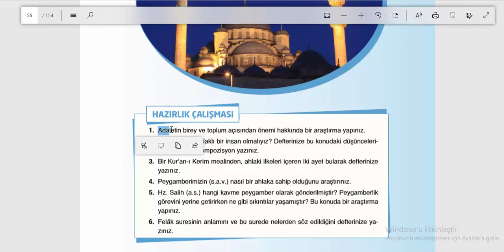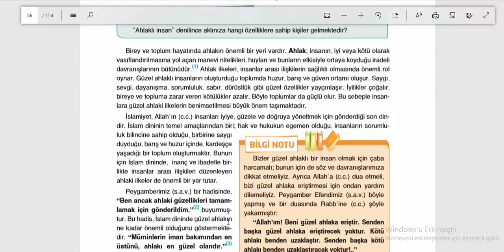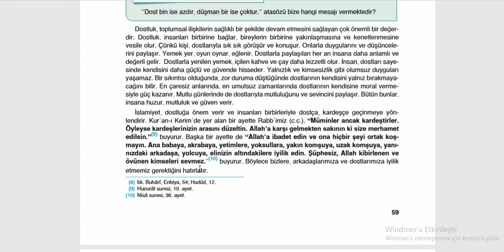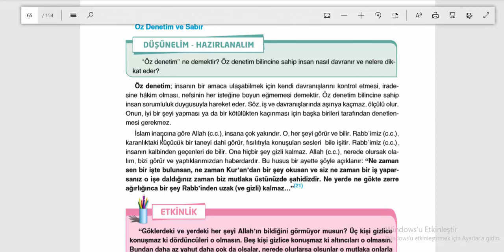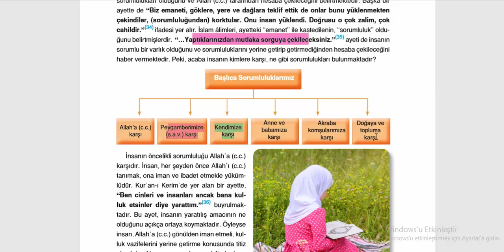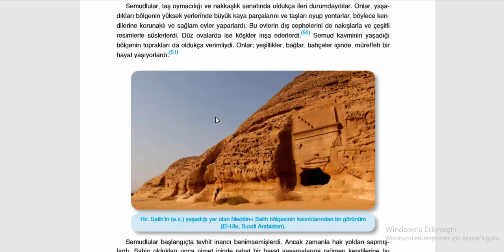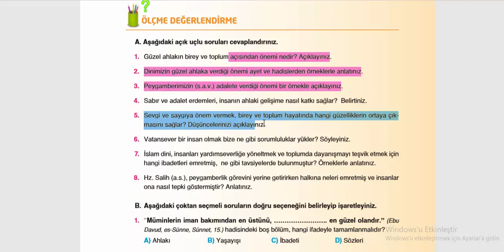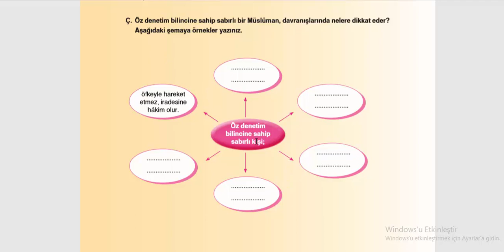DİN KÜLTÜRÜ 7. SINIF 3. ÜNİTE CEVAPLARI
Yeni bir video ile birlikteyiz. Bu videomuzda din kültürü ve ahlak bilgisi dersi yedinci sınıf üçüncü ünite ve cevaplarını ele aldık. Güzel ve verimli bir video oldu. Başarılar...
7. sınıf
7. sınıf din
7. sınıf din kültürü
7. sınıf din kültürü ve ahlak bilgisi
7. sınıf din kültürü ve ahlak bilgisi dersi
7. sınıf din kültürü ve ahlak bilgisi dersi kitabı
7.sınıf din kültürü ve ahlak bilgisi birinci ünite
7.sınıf din kültürü ve ahlak bilgisi dersi Ikinci ünite
7.sınıf din kültürü ve ahlak bilgisi dersi üçüncü ünite
7. sınıf din kültürü ve ahlak bilgisi dersi dördüncü ünite